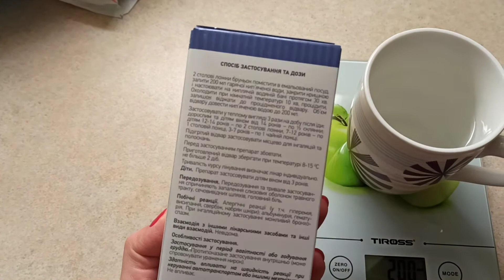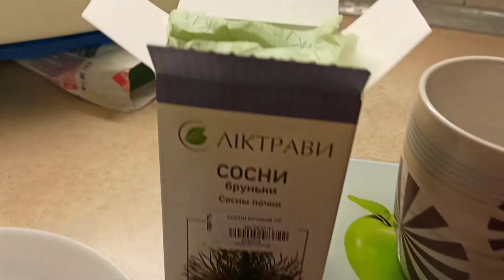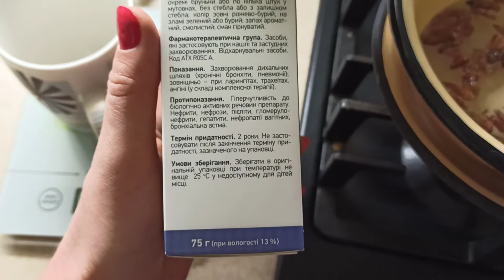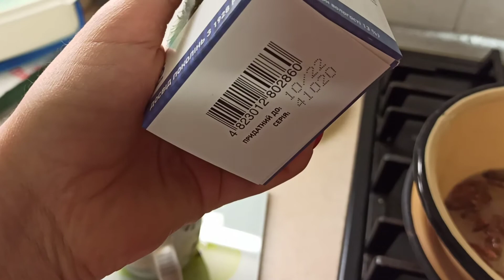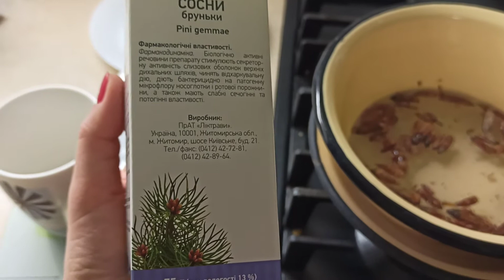Сосновые почки от кашля - натуральное лекарство из леса: за 48 часов кашель прошел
Готовлю отвар из почек сосны для лечения кашля у ребенка и взрослого. Заодно и ароматерпия получилась во время приготовления.
Наши результаты: кашель прошел за 2 дня. Мокрота вышла и даже позывов к кашлю не осталось. Мы очень довольны.